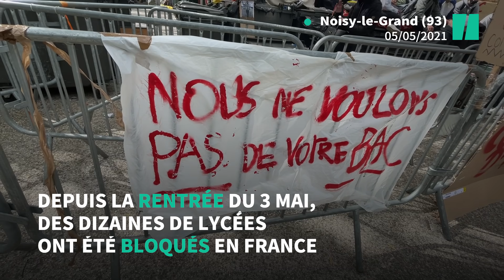En pleine pandémie, ces lycéens ne veulent pas des examens en présentiel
Depuis la rentrée du 3 mai, des dizaines d'établissements scolaires, comme le lycée Flora-Tristan à Noisy-le-Grand,  ont été bloqués en France pour réclamer des aménagements et le contrôle continu pour les épreuves finales de juin.